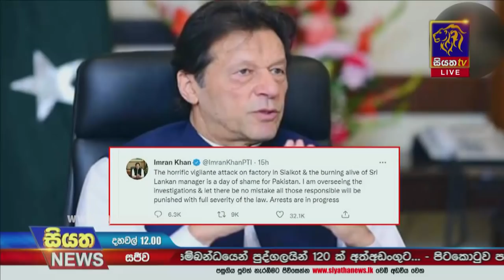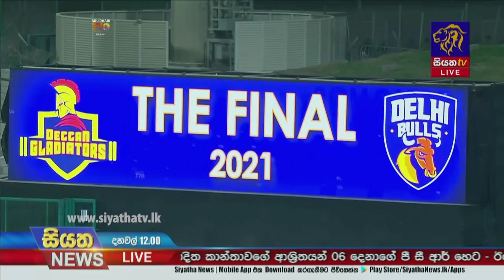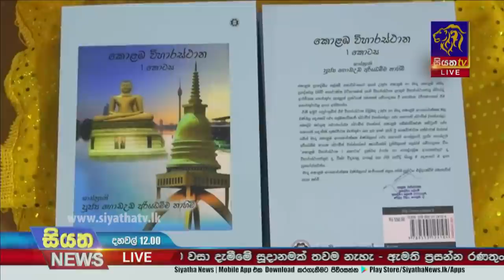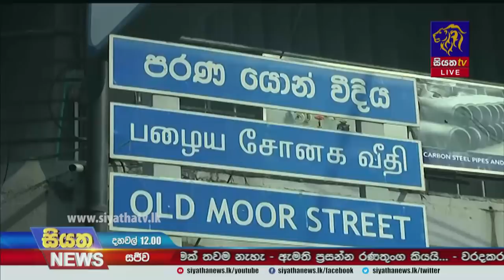Siyatha News | 12.00 PM | 05 - 12 - 2021